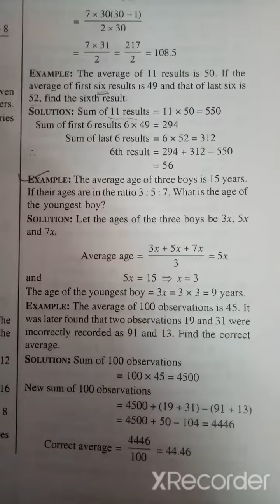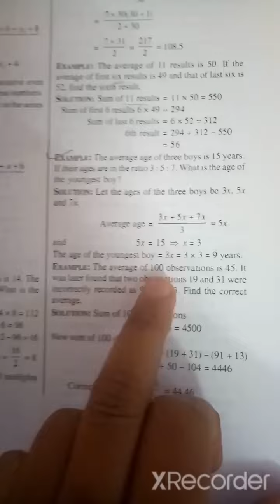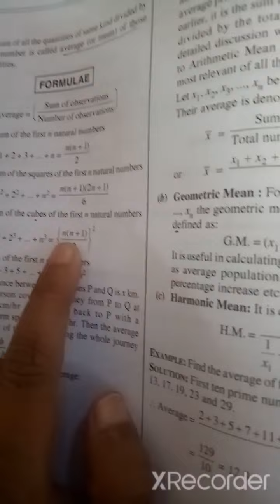Test series of Average (mean) in CSIR NET/JRF Chemical Science: MotherWorld